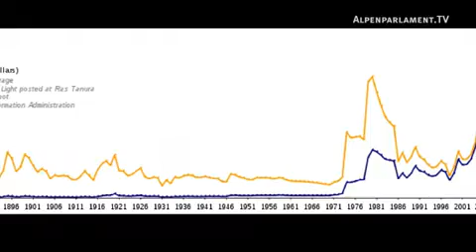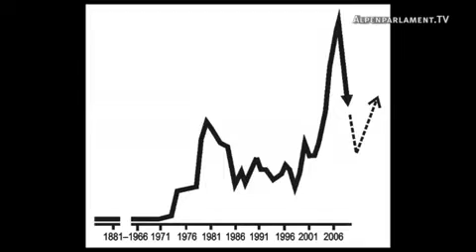Der Energie Irrtum Erdöl ist fast unendlich !